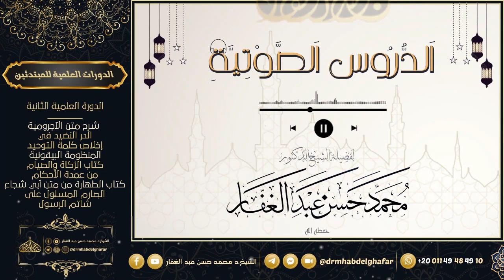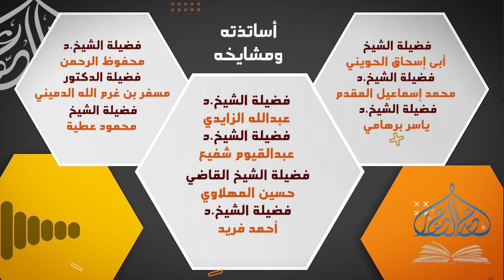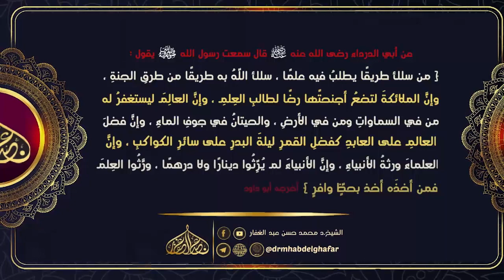الموطأ 21 3 2024